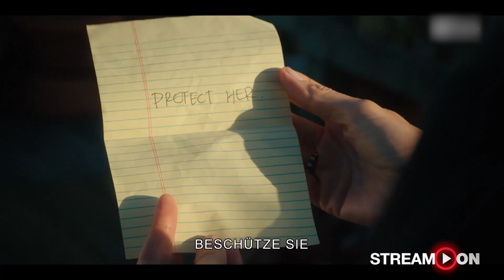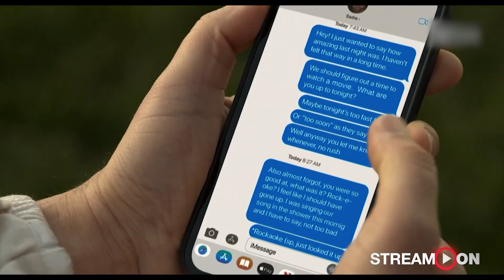Marvel-Stars in „Ghosted“ ++ „Drops of God“ | krone.tv STREAM ON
Ob Netflix, Disney + oder Sky X: Moderatorin Annie Müller Martínez zeigt euch wöchentlich was sich bei den großen Streaming-Plattformen tut und präsentiert euch die aktuellen Kino-Neustarts. Gemeinsam mit „Krone“ Film- und Serienexperte Kalman Gergely werden die Highlights der Woche beleuchtet.

Diese Woche werfen wir unter anderem einen Blick in die österreichischen Kino: Im neuen Komödien-Highlight „Hals über Kopf“ schlüpft Sänger und Kabarettist Otto Jaus in seine erste große Filmrolle. Wir waren bei der Premiere in Wien dabei und er ist auch ins „Stream On“-Studio zu einem exklusiven Interview gekommen. Außerdem gehts um die packende Thrillerserie „Beschütze Sie“: Darin schlüpft Jennifer Garner in die Rolle von Hannah, eine Frau, die sich mit ihrer Stieftochter zusammentut, um das mysteriöse Verschwinden ihres Mannes aufzuklären und es geht noch um „Ghosted“ - ein Abenteuerfilm voller Action und einem Cast, der sich absolut sehen lassen kann.